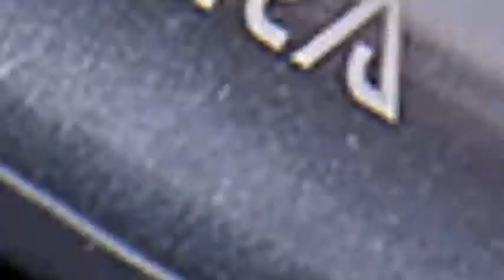Amazon com Metal Food Grinder Attachments for KitchenAid Stand Mixers, GEEKERA Durable Meat Grinder